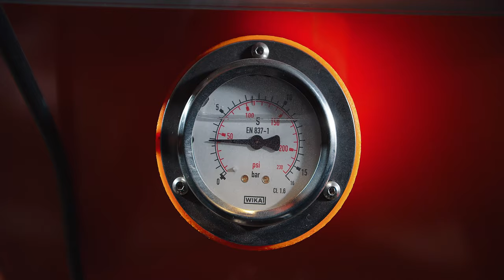UBS Commercial Video Spot 2021 - COSTAS MANDYLOR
"UBS" OFFICIAL VIDEO

UBS or Urban Bike Solutions d.o.o., headquartered in Beli Manastir, Croatia, is a company specialized in the design and development of urban cycling equipment solutions.

Starring: Costas Mandylor & Marijana Zelić

Directed by Mario Šulina
Written by Konstantin Georgiou
Produced by Vjekoslav Katusin, Nebojša Lukić & Davor Prakatur

Production Company: Dream Team Pictures, Lepus d.o.o., UBS d.o.o.